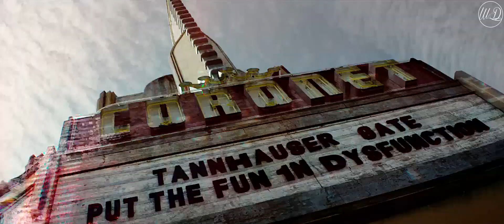Wanda Maximoff (Scarlet Witch) | broken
❝it's your destiny to destroy the world.❞

✘fandom: marvel
✘character: Wanda Maximoff (Scarlet Witch)
✘coloring: mine (basic)

mean/hate comments = instant delete 😍

I don't remember being this excited for a finale of any show for a very long time. I was sceptical at first when the trailer was dropped, but OMG they really did that. Elizabeth Olsen really did that. Give her all the awards she deserves. 🙏